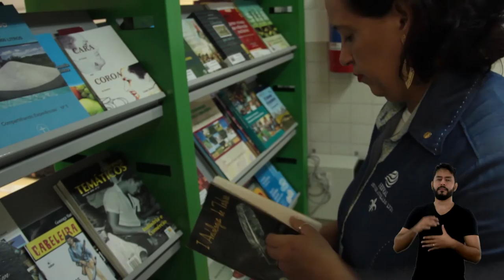Sou Mulher no IFPE - Cláudia Lira - Afogados da Ingazeira (LEG/LIBRAS)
SouMulherNoIFPE | No oitavo vídeo da série, conheça a sertaneja e poetisa Cláudia Lira. Terceirizada do Campus Afogados da Ingazeira, ela começou a trabalhar no Instituto como auxiliar de serviços gerais, sem nunca deixar de lado a paixão pela história e pela poesia.